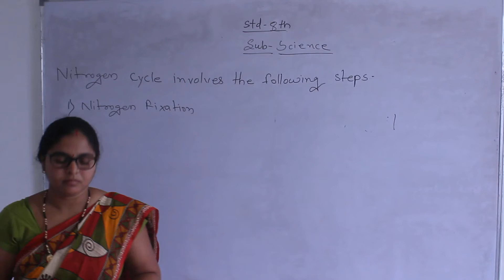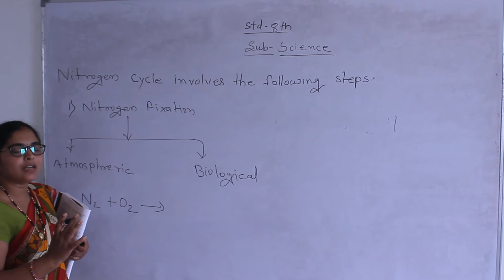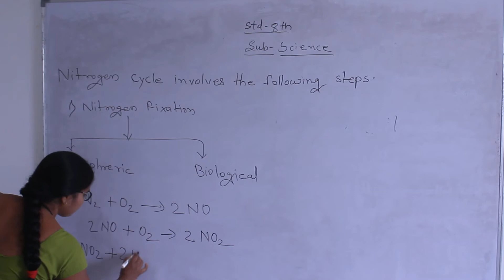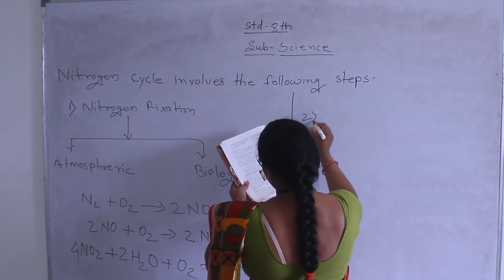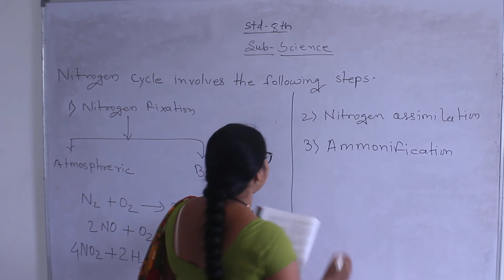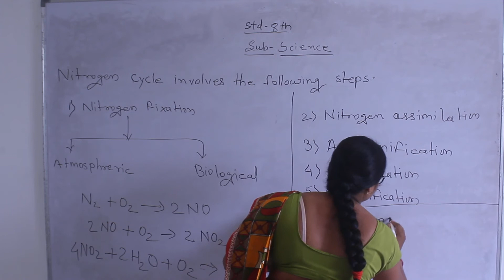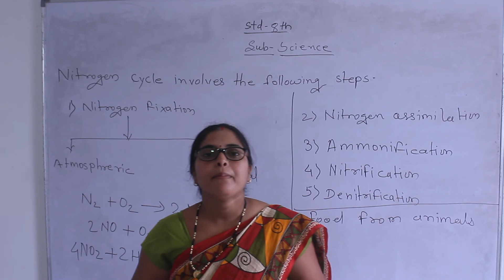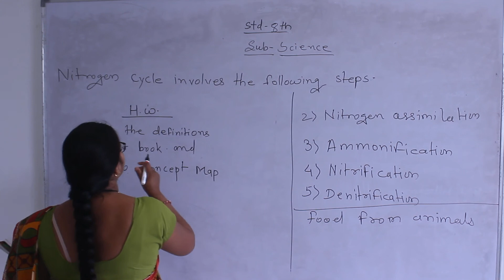NITROGEN FIXATION | SCIENCE | CLASS 8TH | PATLE MAM |SHARDA CONVENT & JUNIOR COLLEGE